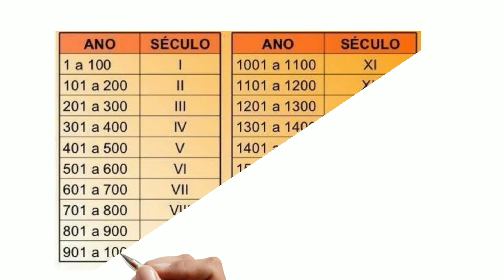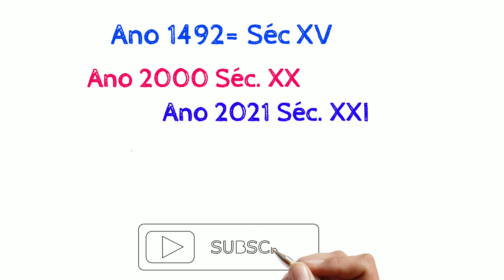COMO CALCULAR OS SÉCULOS